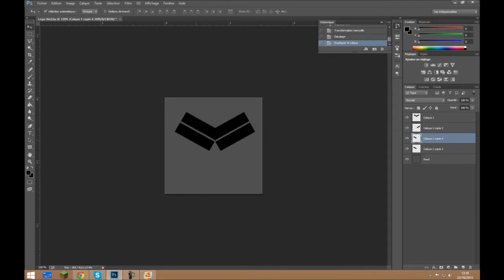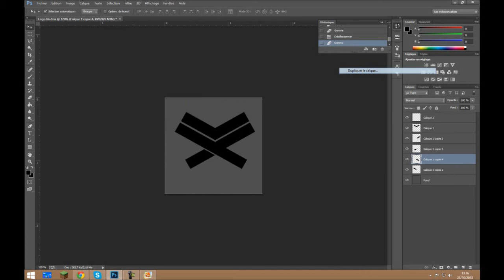Speed Art | Logo NeZzia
►►►Hey, voici un Speed Art pour le logo de NeZzia. Donnez vos avis ;) (Sans Pitié).

►►►Pour un logo, une bannière ou une intro :
► Ajoute moi sur Skype : zismik